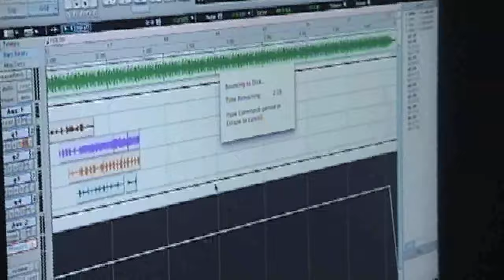dj honda feat. Kool G Rap - KGR & honda (dj honda IV Album Version) with Studio Movie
dj honda IV on i Tunes Music Store

dj honda - dj honda IV (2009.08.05)

1. Let It Out feat. Rakaa Iriscience from Dilated Peoples & Money Harm aka Marvin Moore
2. Magnetic Arts feat. Mos Def
3. KGR & honda feat. Kool G Rap
4. Never Defeat Em feat. EPMD
5. Group Home Gangsta feat. Group Home
6. The Incredible feat. Fred Durst from Limp Bizkit
7. D.R.E.A.M. feat. Sean Price from Heltah Skeltah
8. Spinning feat. Buttah from The Rawcotiks 9. That Knock feat. Problemz
10. Throw Your Hands Up feat. Ras Kass
11. City of Miami feat. Garcia
12. Worldwide feat. P.M.
13. Another Day feat. The Kid Daytona & Juganot
14. 30 Some Odd feat. Lord Tariq
15. Underdog by Nature feat. Rsonist from The Heatmakerz & John Brackett